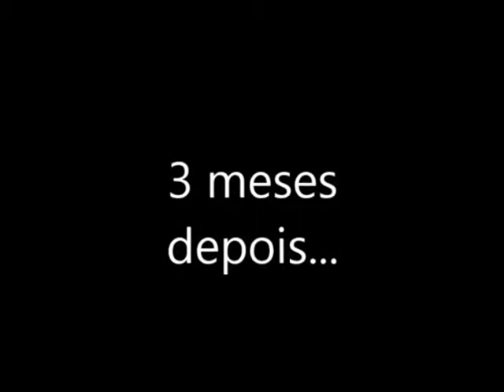Novela Barbie 'A Escolha' - Capítulo 4 - Rebeca volta da viagem (2015)